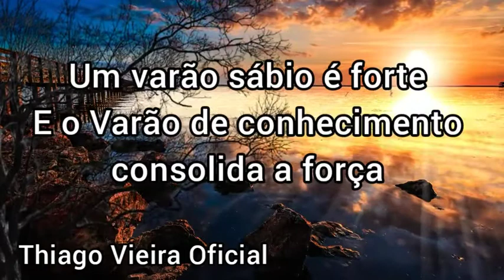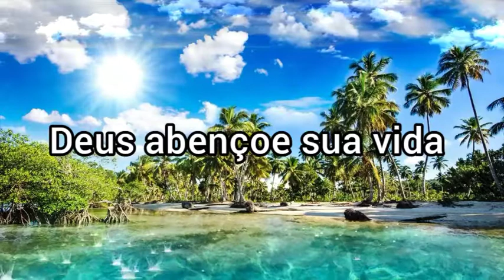Reavivados Por Sua Palavra - Provérbios 24.5 - 24 de Maio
Oi meu irmão e minha irmã, Paz amados, eu sou o irmão Thiago vieira aqui do canal, e desejo a você um dia de Vitória, eu posto vídeos todos os dias aqui no canal, para abençoar a sua vida com a palavra de Deus, se você ama a palavra de Deus e quer ser edificado por ela, se inscreva no meu canal e aperte o sininho, também trago vídeos de notícias do mundo baseado na palavra de Deus e sinais da volta de Jesus, vídeos do nosso evangelismo de rua, pregações nas praças por onde Deus tem me levado, temos visto vidas serem abençoadas e edificadas pela palavra e nosso testemunho, aceitei a Jesus no ano de 2009 em outubro, e em 2016 criei esse canal, aqui eu me realizo, pregando a palavra de Deus de forma simples e objetiva, sou casado com Alexandra e pai do Davizinho, nossa familia, nasci com céu da boca aberto, fiz duas cirurgias quando criança, uma recém nascido após a descoberta e outra ao cinco anos, falava fanho e gaguejava, tinha vergonha da minha voz, fiz várias terapias com fono, ao atingir a idade adulta, ainda falava um pouco fanho, mas um milagre aconteceu, quando aceitei a Jesus, ele me disse que tocaria em minha voz, ungiria meus lábios, mudaria a maneira de falar, depois de cerro tempo, muitos começaram a falar que minha voz tinha mudado, que não era mais a mesma, glorifico a Deus por tudo, minha família e meus pais que na infância tiveram amor comigo e cuidaram de mim e passaram por esse processo, e aos familiares. Meu canal é uma voz, para chegar aos ouvidos do povo para serem abençoados. Deus abençoe sua vida em nome de Jesus.